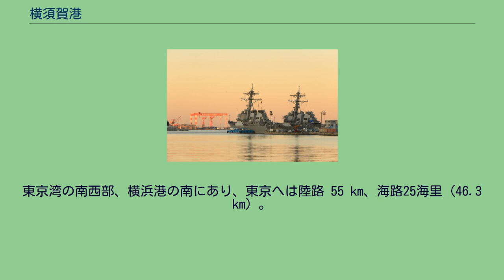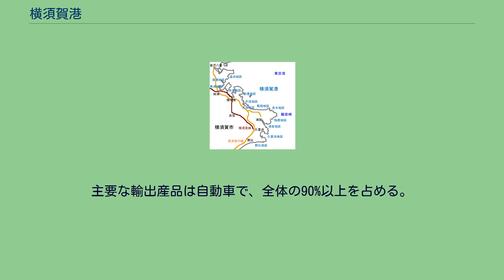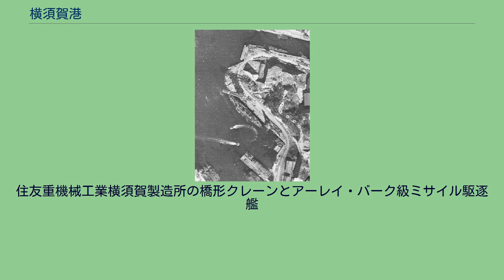横須賀港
横須賀港のランドサット衛星写真 横須賀港の地図 横須賀港（よこすかこう）は、神奈川県横須賀市に所在し、東京湾に面する港湾。
港湾管理者は横須賀市。
また、周辺地区は都市景観100選に選定されている。
東京湾の南西部、横浜港の南にあり、東京へは陸路 55 km、海路25海里（46.3 km）。
港湾区域面積は 55,294,655 m2。
バース数（4.5 m 以上）は、ちょうど100。
港湾区域は北から追浜、深浦、長浦、本港、新港、平成、大津、馬堀、走水、鴨居、浦賀、久里浜、野比の13地区に分けられている。
周辺の海岸線が入り組んでいるため天然の良港となっており、浦賀地区と久里浜地区は東京湾内の主要な港湾で唯一浦賀水道航路を通らずに外海と行き来できる。
東京湾の入り口にあたる港として、幕末には黒船が浦賀沖に来航、ペリーが久里浜に上陸するなど、古くから江戸・東京の玄関口となってきた。
明治以降は大日本帝国海軍の横須賀鎮守府が置かれ、軍港として整備、発展する。
現在も海上自衛隊の横須賀基地（自衛艦隊司令部・横須賀地方総監部など）があり、アメリカ海軍第7艦隊が横須賀基地（横須賀海軍施設ほか）を置くなど、軍港としての側面を持つ。
なお、両基地の近海は一般船舶の乗り入れが禁止されている。
商港・工業港としての横須賀港は、1865年（慶応元年）に横須賀製鉄所の設立が決定したことを起源とする。
主要な輸出産品は自動車で、全体の90%以上を占める。
主要な輸入産品は原子力発電の燃料として使用されるウランなどの放射性元素が70%近くを占め、冷凍魚介類がそれに次ぐ。
中でもマグロは日本有数の取扱量を誇る。
また、沿岸漁業を行う漁港として利用されている地区もある。
久里浜地区（久里浜港とも呼ばれる）は、フェリーおよび旅客船が発着している。
一帯は2018年（平成30年）7月14日みなとオアシスの登録をしていて、みなとオアシス"ペリー久里浜"として、代表施設である旅客船ターミナルを賑わいや情報発信の拠点施設として、横須賀市の新たな観光拠点を目指している。
横須賀港に停泊中の長門（1946年2月）国土交通省 国土地理院 地図・空中写真閲覧サービスの空中写真を基に作成。
上記と同じ岸壁に停泊中のロナルド・レーガン（2016年）国土交通省 国土地理院 地図・空中写真閲覧サービスの空中写真を基に作成。
住友重機械工業横須賀製造所の橋形クレーンとアーレイ・バーク級ミサイル駆逐艦